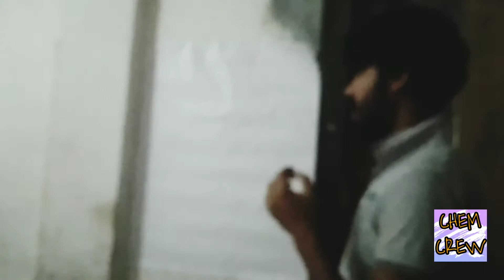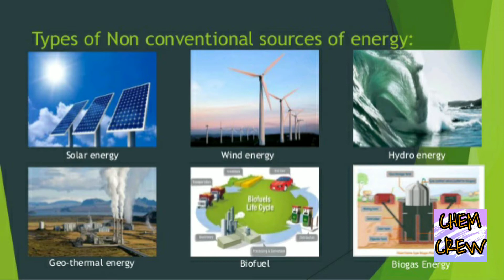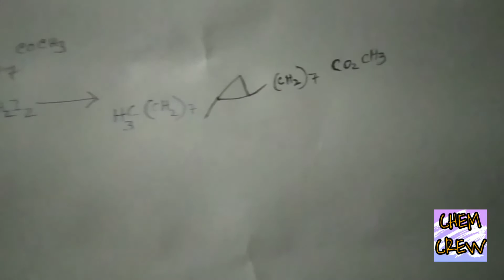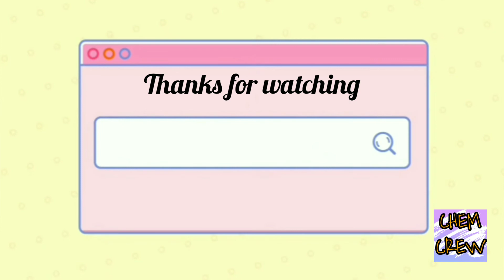Green Chemistry by Nabankur Ghosh || Student || Chemistry Department || MTB CLG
Presentation on  Green Chemistry by
Nabankur Ghosh
6th Semester
student of Chemistry department
Mathabhanga College.

Hello there! We are CHEM CREW, the department of CHEMISTRY , MATHABHANGA COLLEGE.
By this channel we are trying to build a platform  to Improve the communication skill and knowledge of Our beloved students.